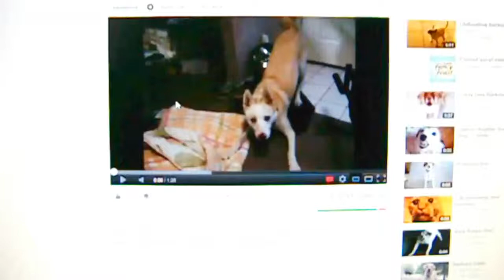Astor - Airedale Terrier Getting a bit confused